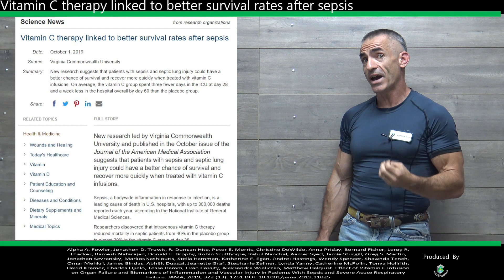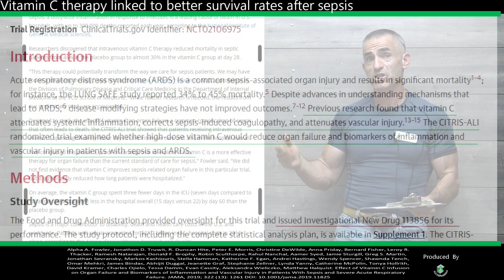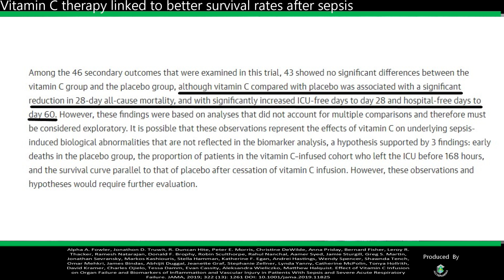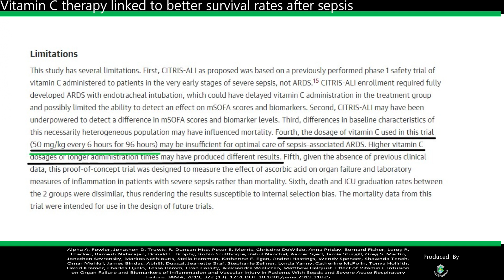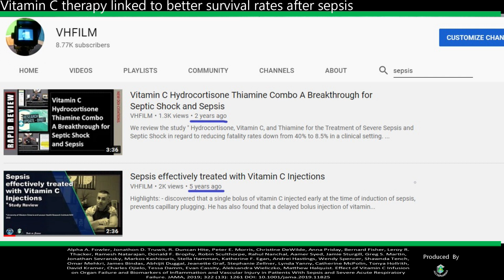Vitamin C therapy linked to better survival rates after sepsis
Researchers discovered that intravenous vitamin C therapy reduced mortality in septic patients from 46% in the placebo group to almost 30% in the vitamin C group at day 28.

On average, the vitamin C group spent three fewer days in the ICU (seven days compared to 10) at day 28 and a week less in the hospital overall (15 days versus 22) by day 60 than the placebo group.